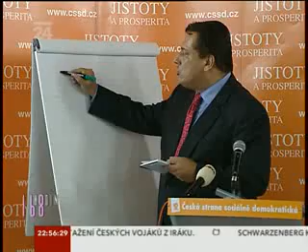Jiří Paroubek tiskovka sestřih toho nejlepšího